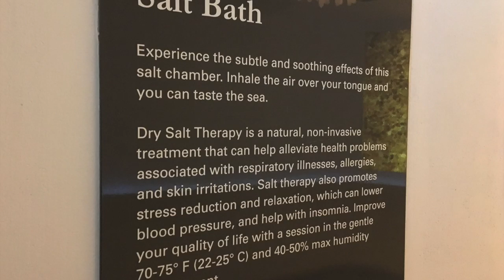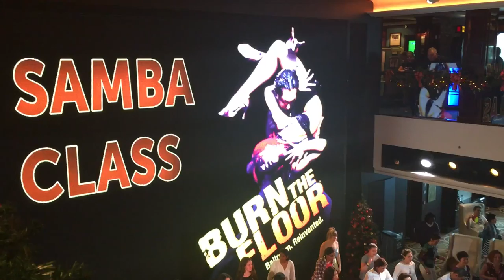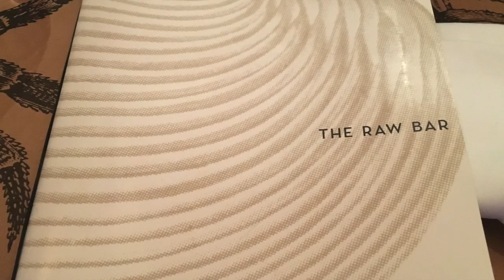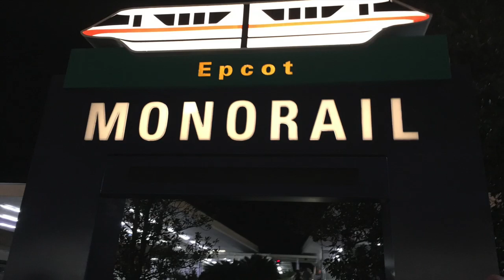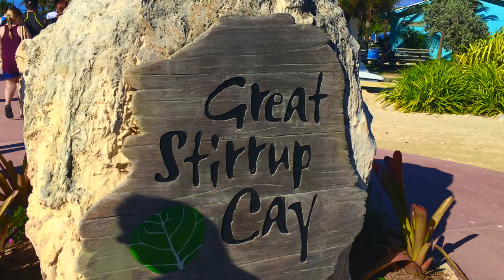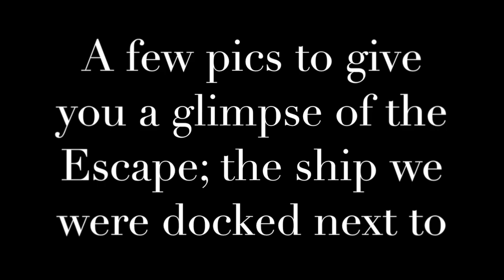Norwegian Breakaway Cruise VLOG December 26, 2016--- New Year's Cruise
I'm NOT a Travel Agent, and do NOT work for NCL, but can try and point you in the right direction! :)

This was our New Year's Cruise aboard the Norwegian Breakaway!

Norwegian Breakaway
Norwegian Cruise Line
7-Day Bahamas and Florida Cruise/ Round Trip NYC
NYC--At Sea--Port Canaveral--Great Stirrup Cay (Private Isle)--Nassau--At Sea--At Sea-- NYC